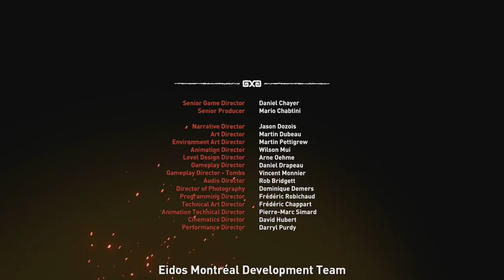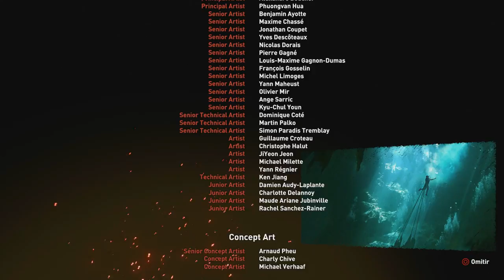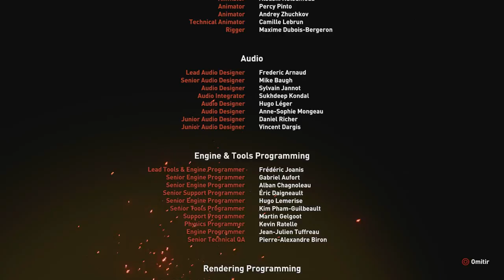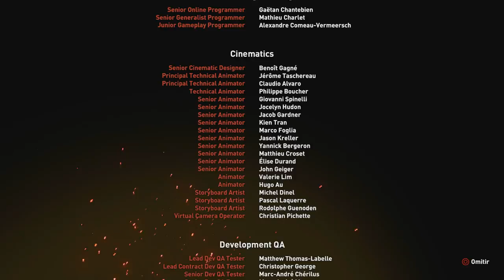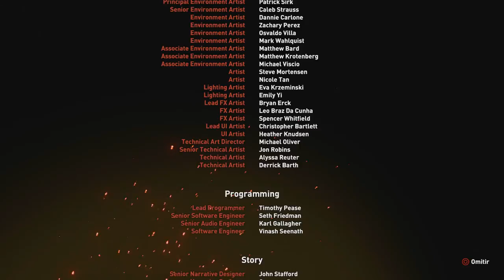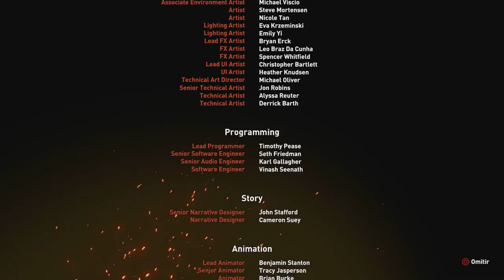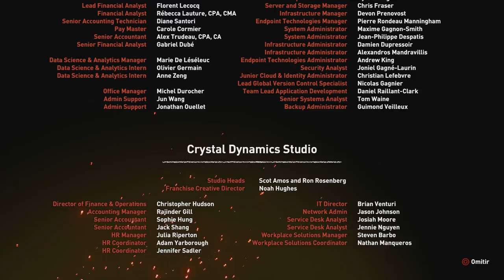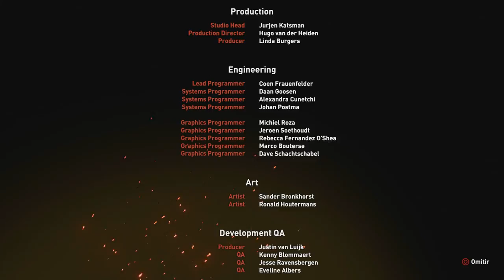Shadow of the Tomb Raider (Gameplay Español, Ps4) Capitulo 20 Final El fin de Kukulkan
En Shadow of the Tomb Raider, Lara Croft volverá a vivir una inolvidable aventura, en el entorno de una mortífera selva. Deberá superar aterradoras tumbas y superar innumerables trampas letales, mientras trata de detener un Apocalipsis maya. Solo el superar con éxito todos los peligros que se crucen en su camino la llevaran a convertirse en la saqueadora de tumbas que está destinada a ser.